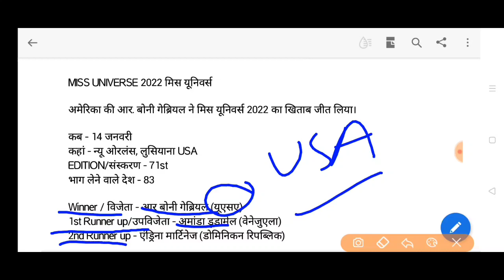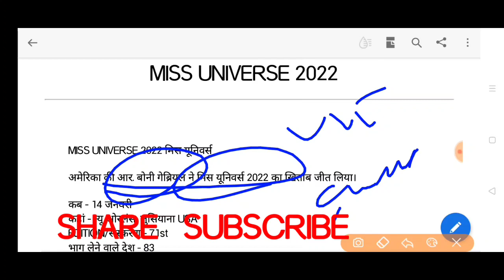MISS universe 2022 मिस यूनिवर्स विनर आर बोनी गेब्रियल मिस यूनिवर्स प्रतियोगिता यूएसए 71st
Miss Universe 2022 competition मिस यूनिवर्स प्रतियोगिता 2022 प्रतियोगिता यूएसए आर बोनी गेब्रियल winner Runner up उपविजेता edition संस्करण भारत की प्रतियोगी दिविता राय सोने की चिड़िया divita ray R BONY GABRIAL WINNER मिस यूनिवर्स 2022 के विजेता कौन हैं WHO IS MISS UNIVERSE WINNER 2022  WINNER OF MISS UNIVERSE 2022
अमांडा डूडामेल Amanda Dudamel वेनेजुएला venezuela एंड्रिना मार्टिनेज डोमिनिकन रिपब्लिक Andrina martinez Dominican republic